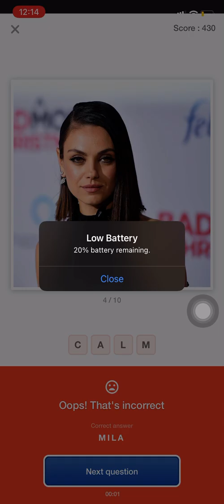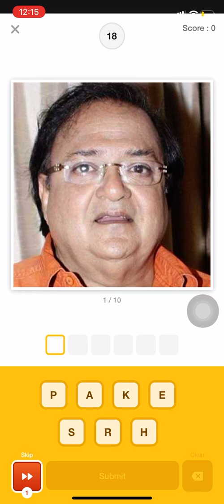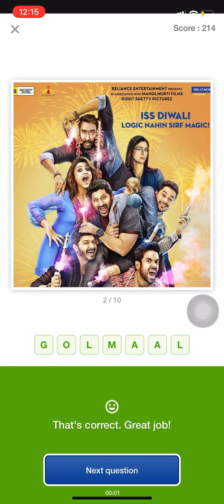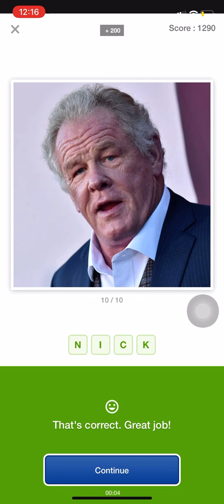Flipkart Guess What Quiz Answers Today | Movies Special | Win boAt Airdopes 381 | 12 December 2020